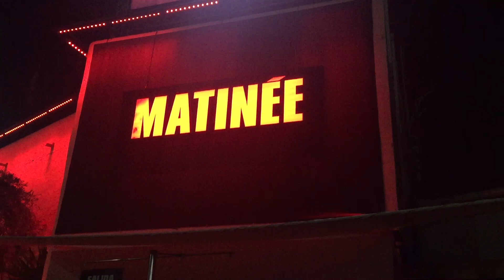Matinee at Amnesia Ibiza Club - Opening Party 2016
Matinee Party is back at Amnesia Ibiza every Saturday for the season of 2016! It is easy to describe the opening party in just a few words - dazzling, glamorous, sensual! This weekly event drew in a fantastically colourful crowd of party goers last Saturday. We arrived to find the floor already dancing to music by well-known in gay music scene DJ Phil Romano. Soon after the DJ booth was taken over by Matinee's own headliner Taito Tikaro. Hot vibes, even hotter dancers, and brilliantly produced show accompanied the music. And when some thought the night couldn't have got any better, Dj Pagano took us by surprise, turned the volume and the beat up and injected the floor with such an infectious blow of energy that the party must have run over an hour past its official closing time as none was ready to go home! This, plus the packed floor of Amnesia's terrace throughout the evening encompassed by brilliant music - it was a blast indeed!